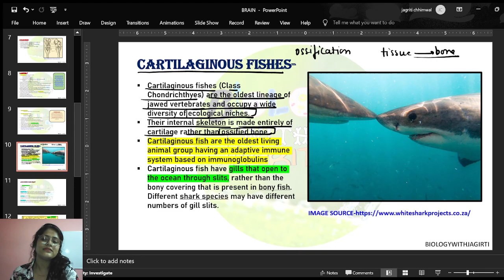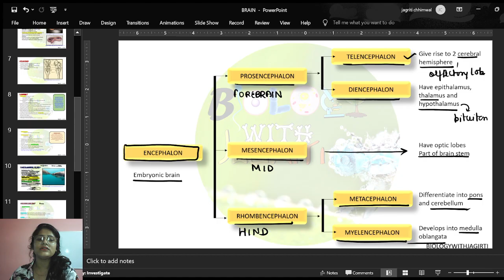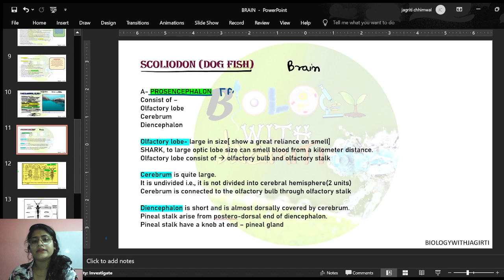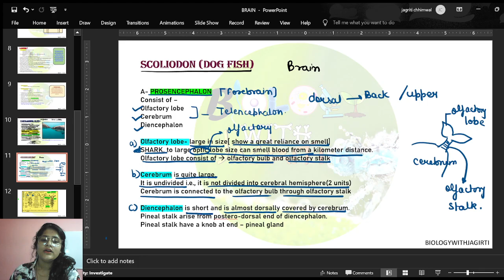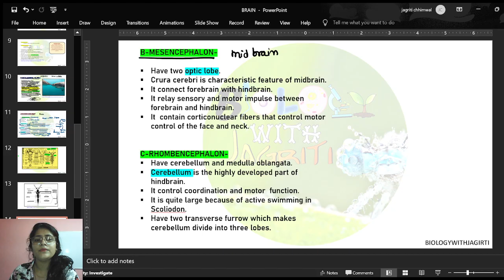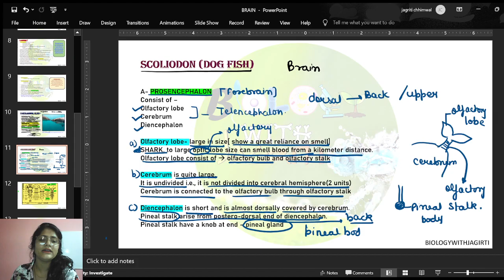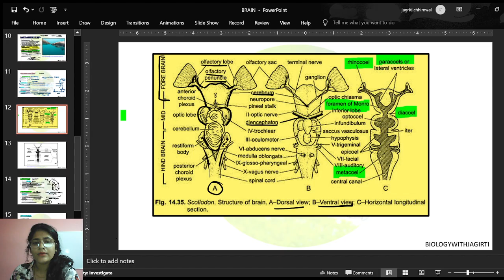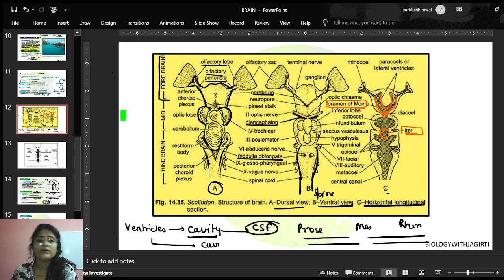BRAIN OF CARTILAGINOUS FISHES( SCOLIODON) FOR BSc ZOOLOGY| BIOLOGYWIHTJAGRITI PART-2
HELLO EVERYONE ,
THIS VIDEO IS A PART OF CONTINUATION OF SERIES COMPARATIVESTUDYOFBRAININVERTEBRATES.
IN THIS VIDEO WE WILL LEARN ABOUT BRAIN IN CHONDRICHYTHYES
SPECIALLY IN SCOLIODON (DOGFISH)

KEEP SUPPORTING
BIOLOGYWITHJAGRITI